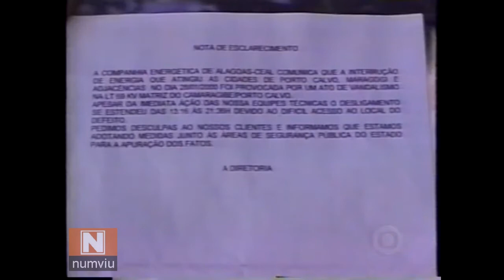2000 - PROSTITUIÇÃO INFANTIL, ENVOLVIMENTO DE AUTORIDADES NO INTERIOSR DE ALAGOAS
TV GLOBO - JORNAL NACIONAL - 25/01/2000 - A policia de Alagoas abre inquérito para investigar a sabotagem no sistema de energia elétrica de duas cidades no interior do estado. Moradores de duas cidades formam impedidos de assistir uma reportagem que denunciava a envolvimento de autoridades no esquema de prostituição infantil na região.

NUMVIU é um canal novo, nós precisamos da tua ajuda na missão de torná-lo mais popular.